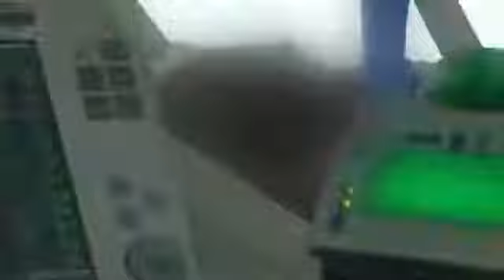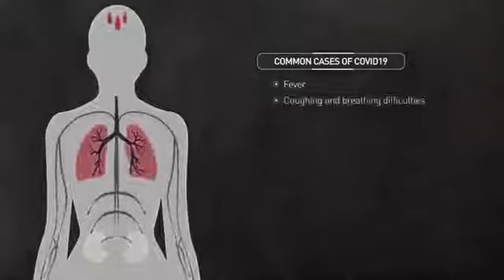Vin tande koman pou nou gere tet nou ak maladi a